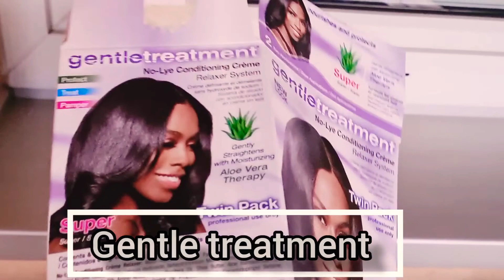Retouching / Relaxing my Afro old Wig 🤭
With gentle treatment